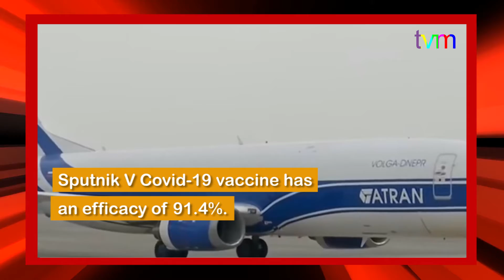Sputnik V of Russia costs Rs 995 is being used in over 60 countries.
sputnik vaccine

Sputnik V

Sputnik

Sputnik V’s rolled out in India with the first dose administered in Hyderabad on 14th May as part of a limited pilot in partnership with Dr. Reddy’s Laboratories, the Indian partner of Russian Direct Investment Fund (RDIF). The imported vaccine has been priced at Rs 948 per dose with an additional 5% GST to be charged on it, putting the price at around Rs 995.4, just under Rs 1000 a dose. The Russian Direct Investment Fund has signed a deal to produce 750 million doses of Sputnik V in India. Sputnik V was given emergency use authorization by the Drugs Controller General of India in April, amid an alarming rise in the country's fresh Covid-19 infections. It will be the third vaccine, shots of which will be administered in India